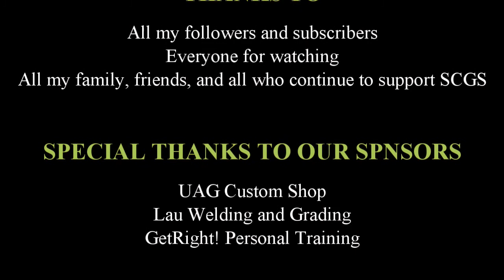Educating on Open and Constitutional Carry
I wanted to put this out to help everyone especially new gun owners to understand the difference between Open Carry, Constitutional Carry, and another option that South Carolina is trying to pass with Open Carry with Training.  There has been a lot of misinformation put out by the news and some social media around these subjects and I want to clear it up so everyone understands what each is.